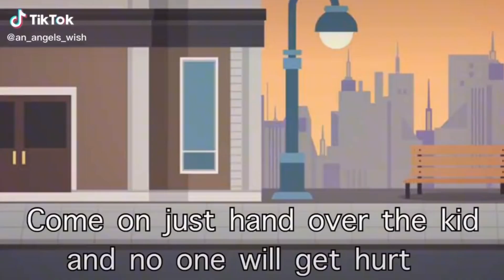Daibolik lovers react to missing children memes pt 7/ fnaf